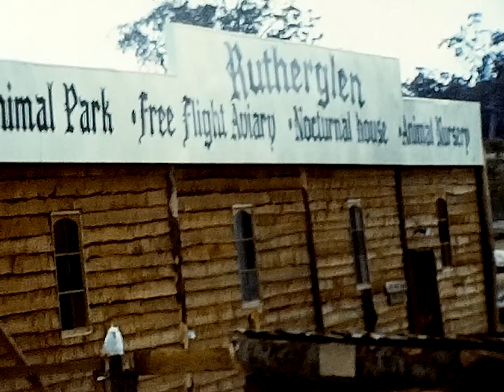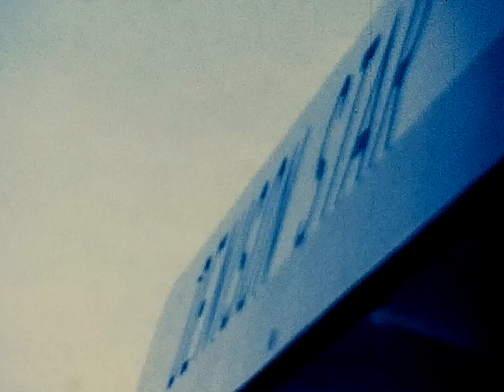8mm Trip to Australia